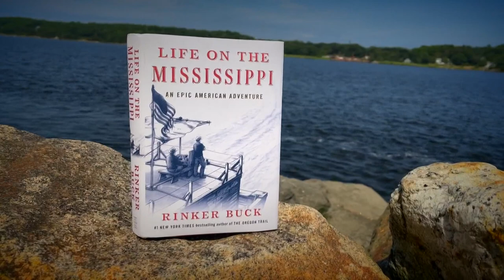Traveling with a sense of history, a writer took a flatboat down two of America’s great rivers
The first challenge was constructing the vessel: “I’d never built a boat before but it wasn’t that difficult”